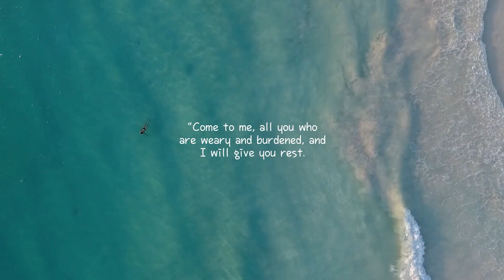Vietnam Barber Shop FAH 2021 FULL VERSION - Hwangje (Bangkok, Thailand)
Video 202F - NEW video of Hwangje Bangkok Barber Shop of FAH, who gives her customer a soothing Vietnamese barbershop massage service. This is part FULL VERSION.

Asoke Branch Address: 8, 24 Ratchadaphisek Rd, Khwaeng Khlong Toei, Khlong Toei, Bangkok 10110

Hwangjae Barber Shop in Bangkok, Thailand

Cost: 700 THB (~$21.40) for 90 min. of Royal Treatment (Shaving, facial, nail clipping, ear cleaning, massage, and shampoo.)

WELCOME NEW MEMBERS: Tim Drake (Friend)

김형진 (ANGEL)
YANI ILLIEV, crash override (Family)
ابو متعب Qa, 21087ps, Eduardo Coronado, Miguel Armenta, yaz sabu, 이동협, Bing, Agung Wardoyo,
塚越直樹, Tom Stanley, Dennis Tierney, Ryan Saka (Friend)

Angels - Thomas Zitzelsberger
Supporters -  Miguel, Katarina Janechova, Craig Smith Photography, Pavel Padalka, lance fox
Members - Daniel